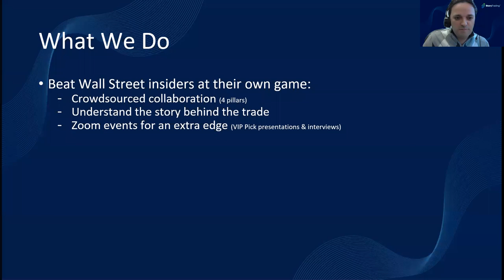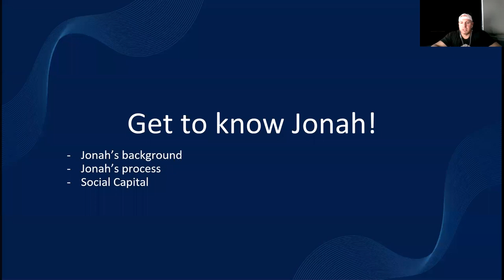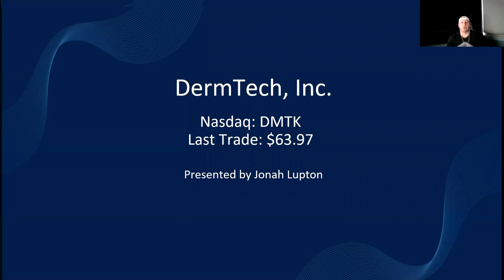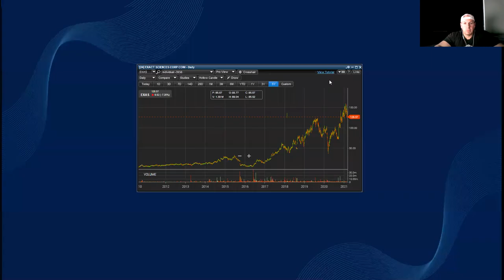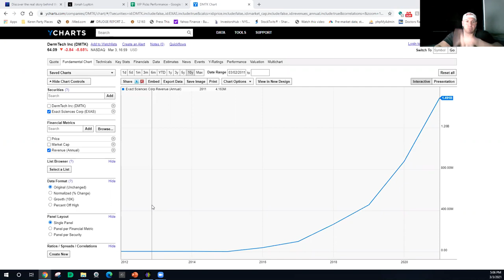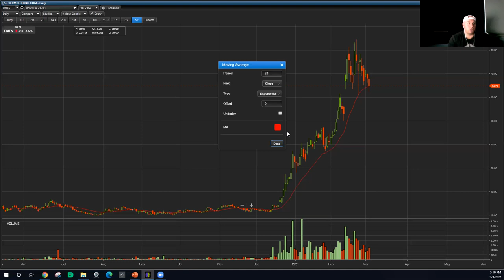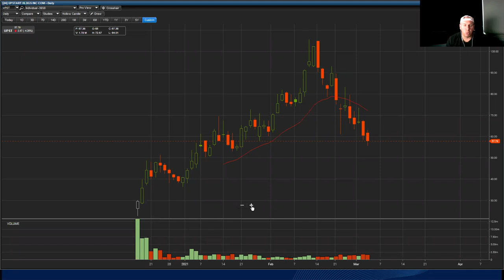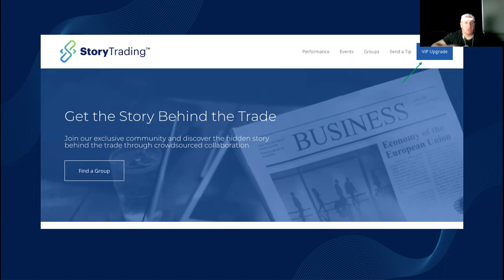Jonah Lupton Presents DermTech, Inc. (DMTK)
StoryTrading was excited to interview Jonah Lupton and learn more about his top pick, DermTech, Inc. (DMTK)

Can this be the next Exact Sciences? Find out now!